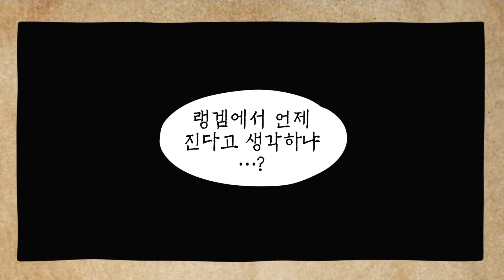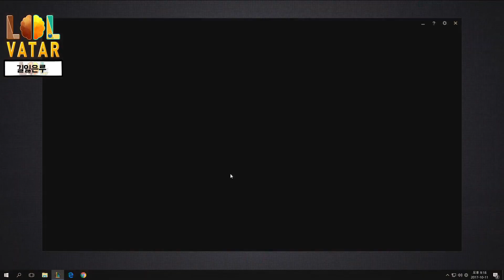레이디스 실버 결승 진출자! 길잃은루와 함께하는 돌아온 롤바타 22화 3부 171011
MC 바가널 & 사신 선생님과 함께 하는 롤바타!
오늘의 제자는 길잃은루님입니다.